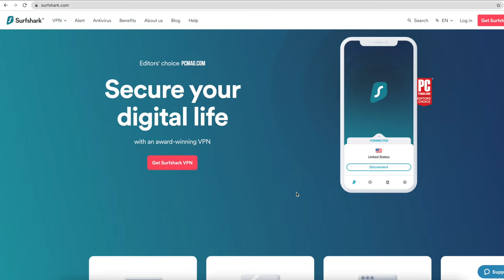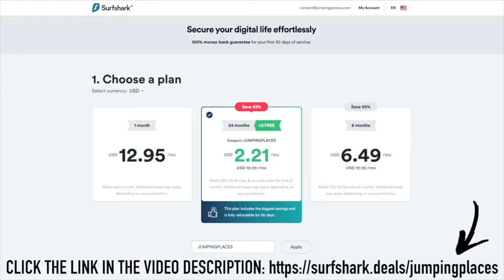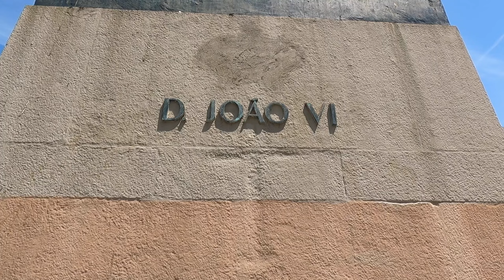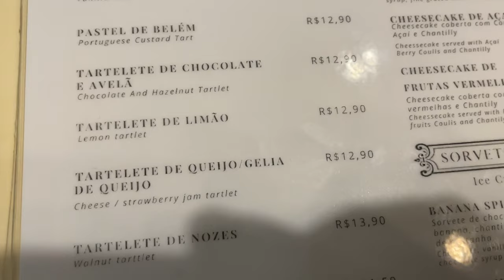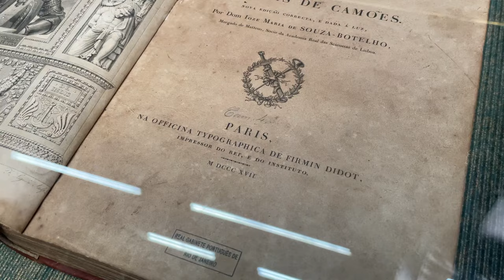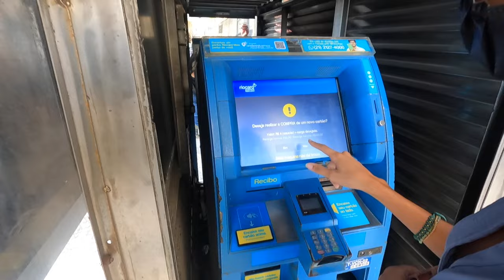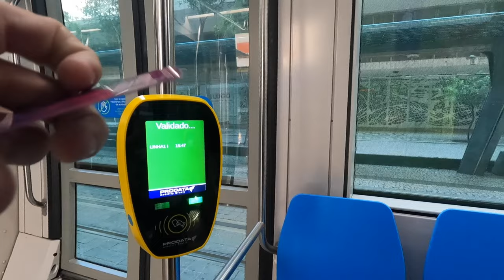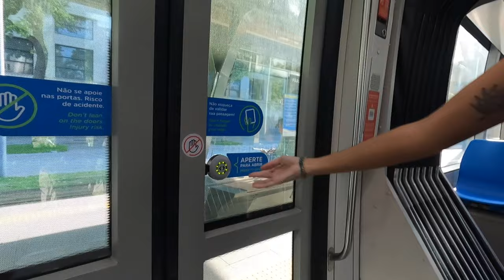DISCOVER RIO DE JANEIRO 🇧🇷 DOWNTOWN RIO IS UNDERRATED! (TRAVEL BRAZIL)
VIDEO DESCRIPTION:
In this video we explore the downtown area of Rio de Janeiro (Brazil)